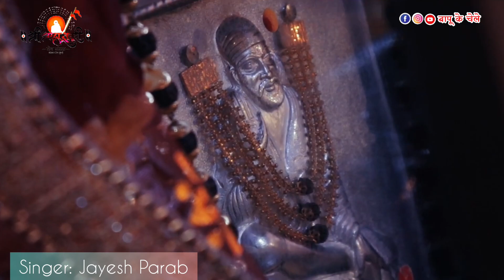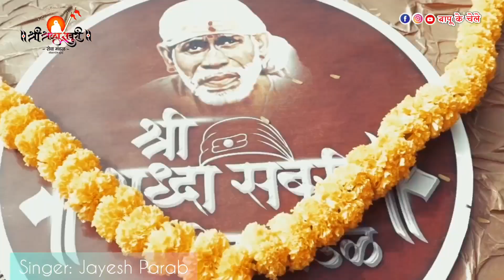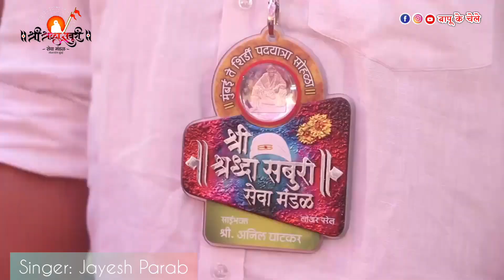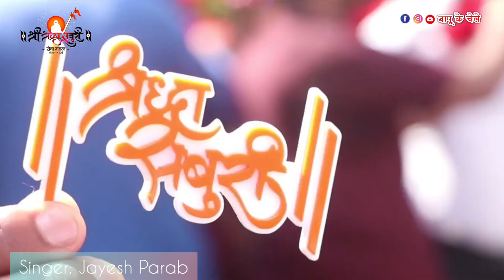Khandyavarun Palkhila Neto Payi Payi | Shraddha Saburi Title Track 2022 | Jayesh Parab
🚩 *SHRADDHA SABURI TITLE TRACK 2022* 🚩

🔥 *करते इच्छा पुरी एकच श्रद्धा सबुरी*🔥

Song : Khandyavarun Palkhila Neto Payi Payi
Singer : Jayesh Parab
Lyrics : Jayesh Parab
Chorus : Suhas Buva Juwale ,Bharat Parab & Ganesh Ghadi
Studio and Mixing : Pratik Wagh ( Phoenix Studio )
Hari Om Bhajan Mandal Mumbai , Bapu Ke Chele

Special Thanks

Shraddha Saburi Seva Mandal , Lower Parel